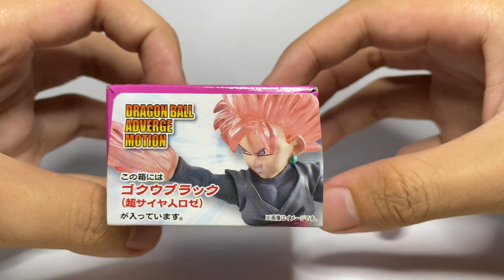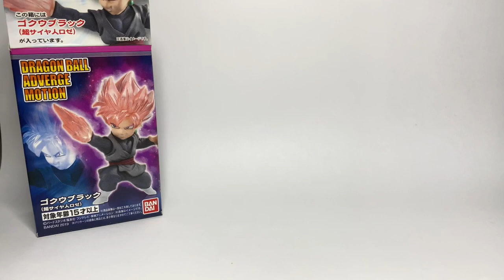Black Goku Super Saiyan Rose Dragon Ball Adverge Motion Unboxing